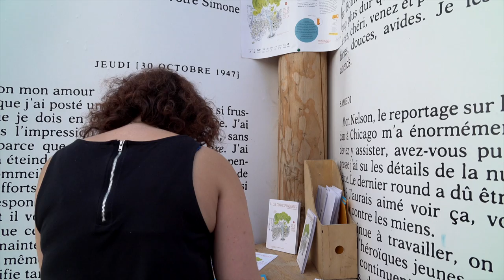Philippe Vasset - Une vie en l'air : récit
À l'occasion des Correspondances de Manosque, rencontre avec Philippe Vasset autour de son ouvrage "Une vie en l'air : récit" aux éditions Fayard. Rentrée littéraire automne 2018.